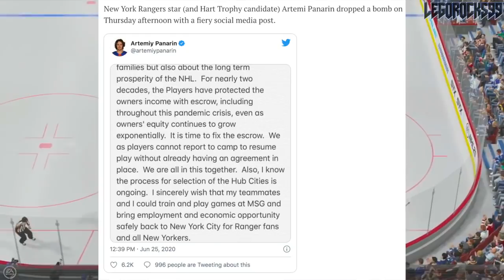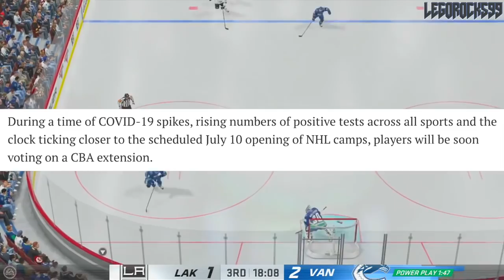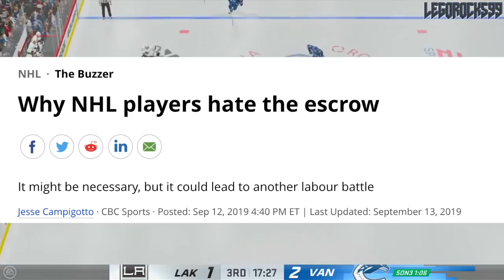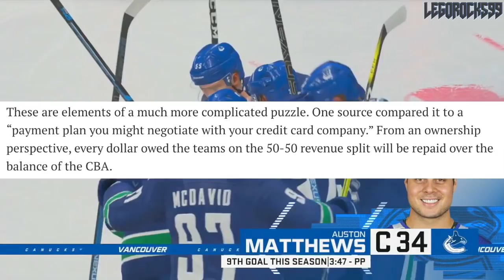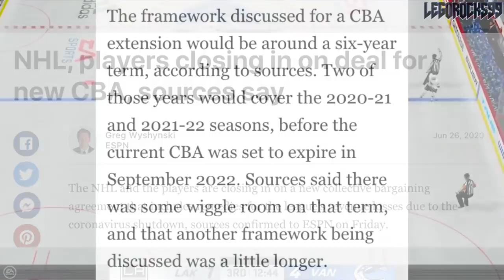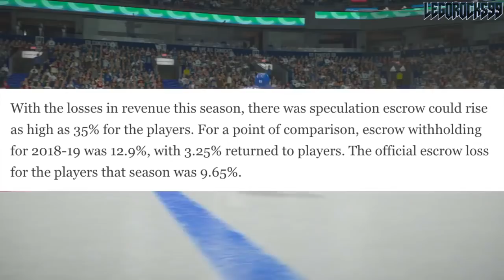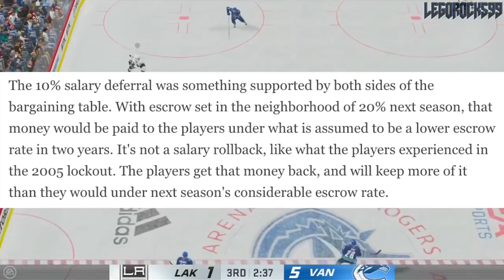The Most Important NHL News That No One Is Talking About (Salary Cap NOT RISING For 3 Years—Rumours)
The CBA is weird. There're a lot of terms that go on with revenue, escrows, salary, and the overall financial picture of the NHL. Today's video on NHL news and rumours isn't necessarily in a similar vein to our previous videos. Instead, we're focusing more on these financial issues, as highlighted by a few articles.

We go over the Collective Bargaining Agreement, raises in escrows, and the NHL salary cap potentially not going up for three years.

All this follows a crazy 2020 NHL Draft Lottery, which, in turn, has also sparked chatter amongst the league.

The current NHL rankings for the 2020 NHL Draft go as follows:

1st) Undetermined team
2nd) Los Angeles Kings
3rd) Ottawa Senators (via San Jose Sharks)
4th) Detroit Red Wings
5th) Ottawa Senators
6th) Anaheim Ducks
7th) New Jersey Devils
8th) Buffalo Sabres.